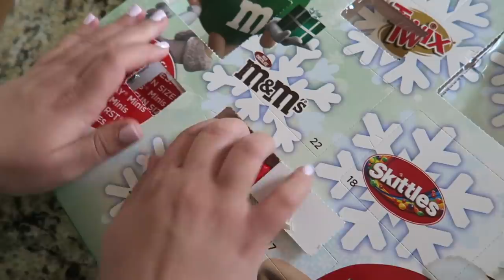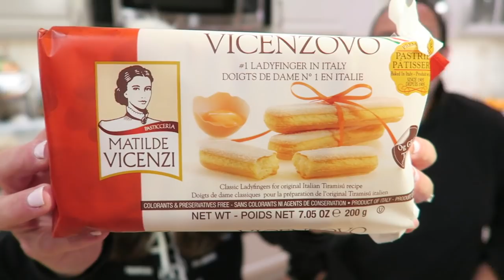Let's Bake Pizzelle Cookies! // VLOGMAS 19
*** Olivia and Haley's Links ***
COLORS by Olivia Arndt
HUION CAMVAS PRO 16 Drawing Tablet

T-Shirt Hair Plopping Towel

Canon G7x
Canon M50
GoPro Hero 6